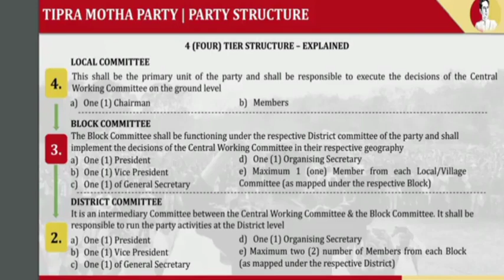BUBAGURA FULL SPEACH LIVE